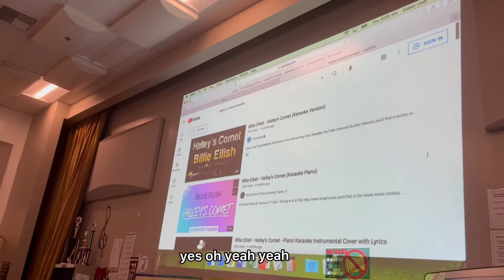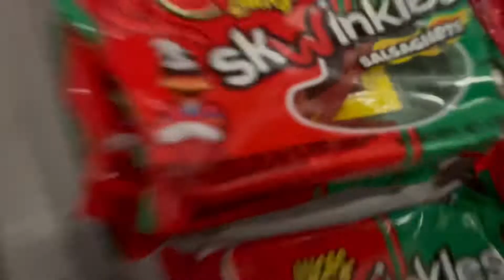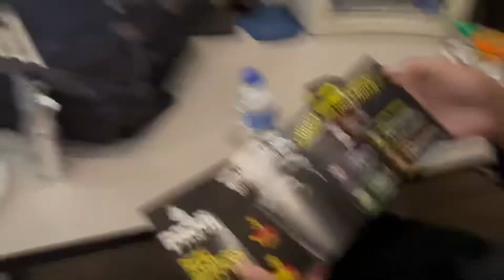Vlog #2 we ate the one chip challenge 😱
We back at it again with vlog #2 enjoy paquionechipchallenge new vlog coming out tomorrow 😱